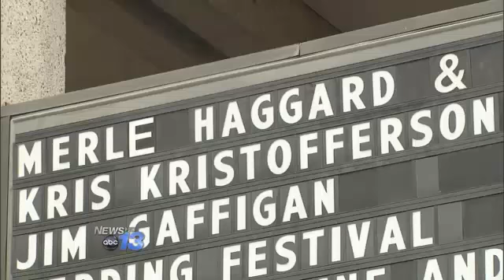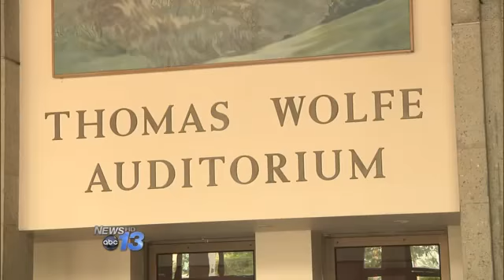Woman Topples Over Balcony at Wolfe Auditorium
The names of two people hurt in a bizarre accident at the Thomas Wolfe Auditorium Wednesday have been released. A city spokeswoman said Sandra Reece toppled over a balcony in the back of the auditorium on top of Dwight Towe, who was seated below. Both had to be taken away by ambulance for minor injuries. It happened during a concert by Merle Haggard and Kris Kristofferson. Safety experts were brought in to check the stability of the railing around the balcony. No defects could be found.Follow Mario Boone on Twitter @marioboone